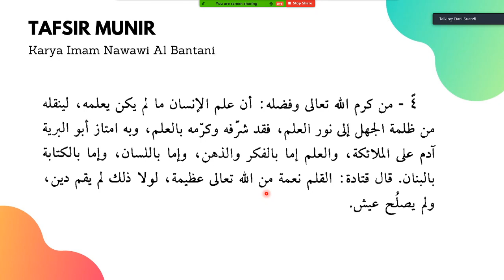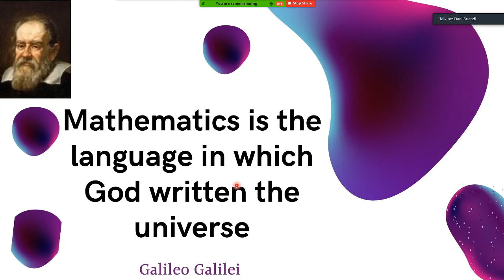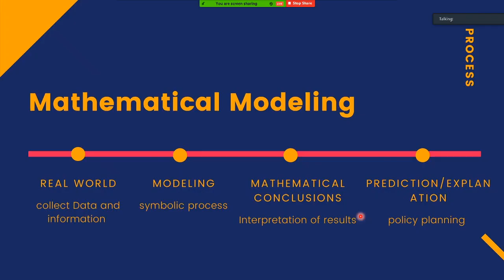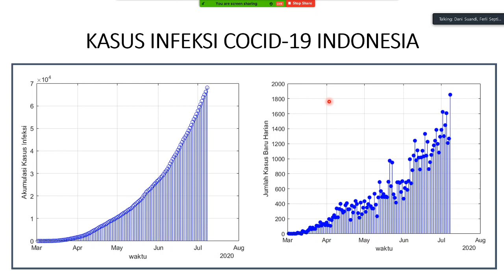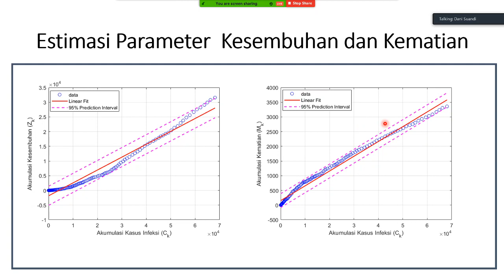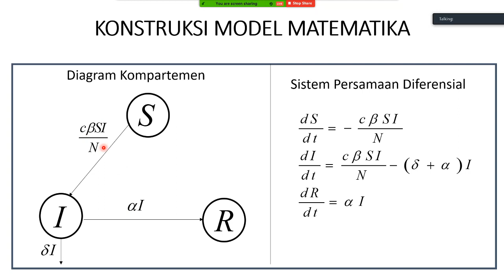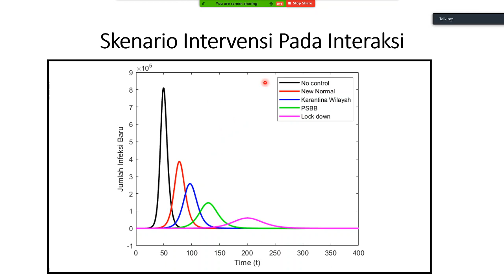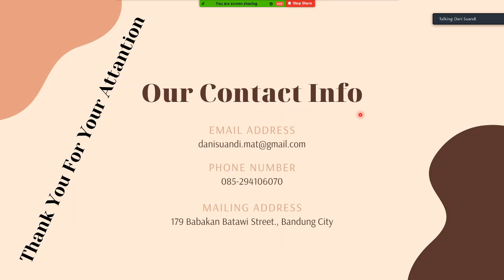Kajian Ilmiah : Membaca Ayat Kauniyah Melalui Matematika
Membaca Ayat Kauniyah Melalui Matematika  : Mempelajari prilaku penyuebaran Covid-19

VIdeo ini disampaikan pada acara Ngobrol Santuy di SPI - Sentra Publikasi Indonesia.